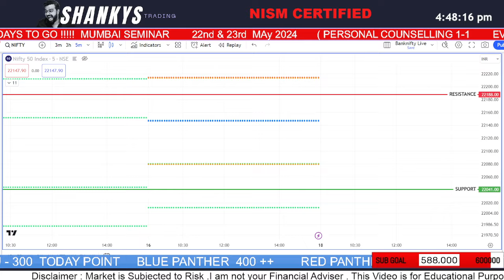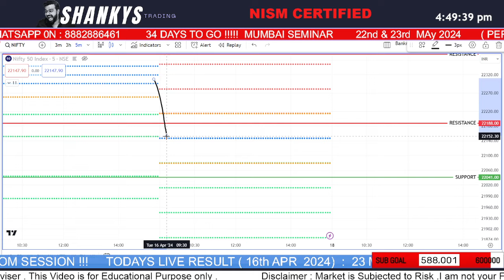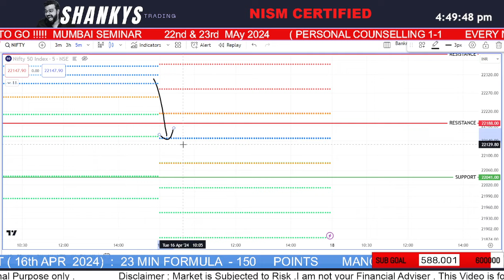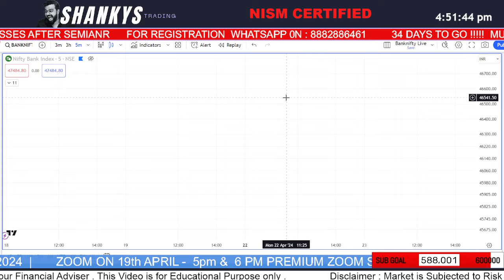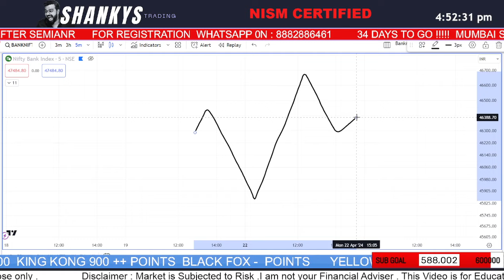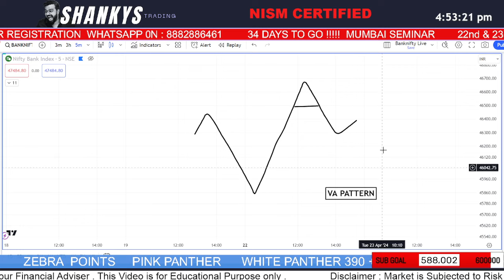18th APRIL2024 Tomorrow's Market Predictions for Bank Nifty & Nifty50: Expert Analysis and Insights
✅✅✅✅✅✅     NISM CERTIFIED   ✅✅✅✅✅✅

🔥 Monthly 699/-
🔥Quarterly 1999/-

      🔥🔥🔥🔥🔥 MUMBAI  Seminar on 22nd & 23rd February 2024 🔥🔥🔥🔥🔥🔥🔥🔥

2nd APRIL 2024 LIVE TRADING |  BANK NIFTY 50 | BANKNIFTY OPTIONS TRADING LIVE | INTRADAY TRADING LIVE

Content Focus:
Option Trading
Trading Strategies
Trading Psychology
Money Management & Risk Management
Technical Analysis